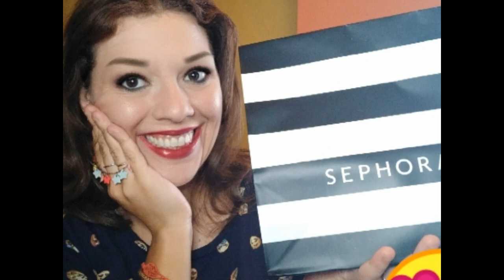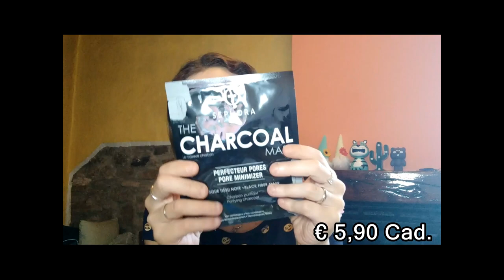APRIAMO INSIEME UNA BUSTA SORPRESA SEPHORA DA 5 EURO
Nel video di oggi ScopriamoInsieme una BustaSorpresa di